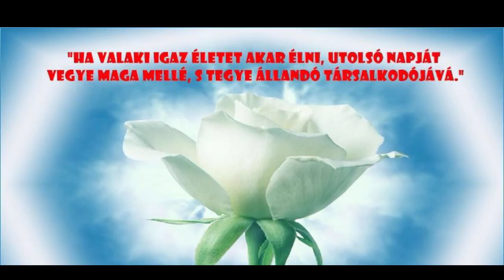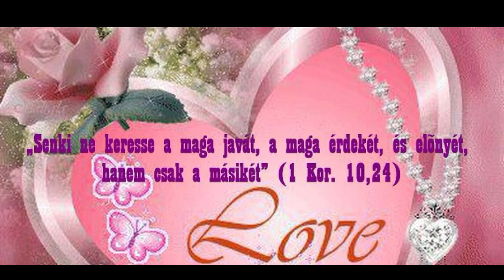Igehirdetés Február 17 😊❤